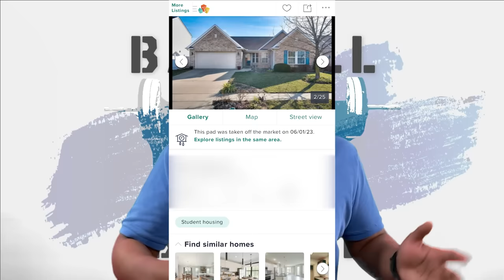Barbell life update ! , last day 06/17/2023